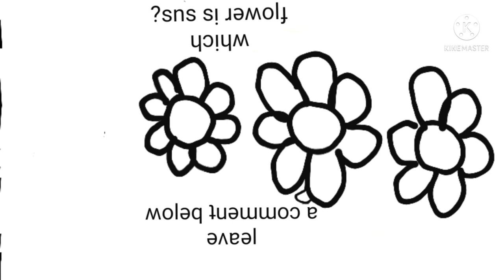sns sᴉ oǝpᴉʌ sᴉɥʇ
lƃu sns sᴉ ʇɐɥʇ